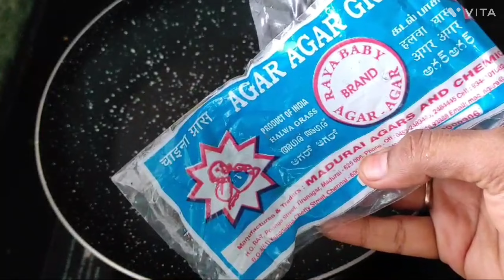Doodh ka sharbath in telugu//healthy sharbath